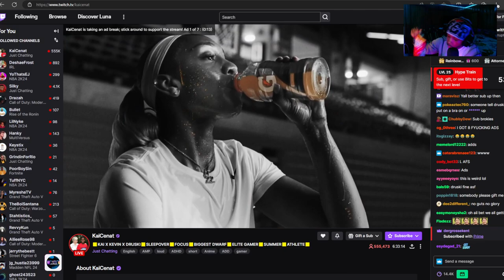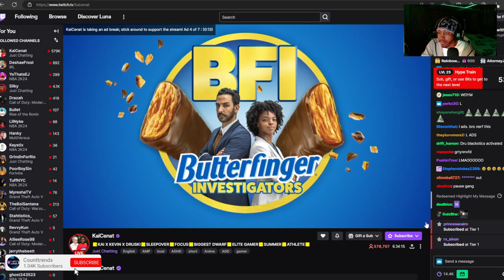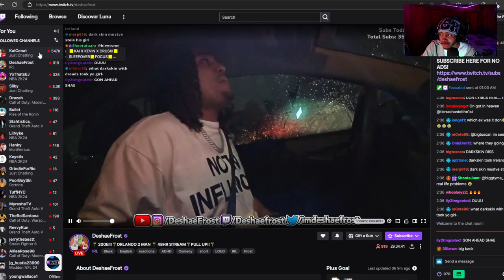KEVIN x DRUSKI x KAI "PLAYS WHATS IN THE BOX" (LIVE STREAM REACTION)